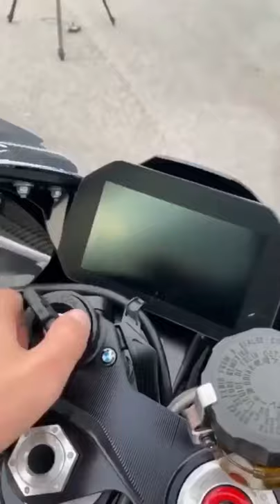BMW M1000RR 😍 | Bikers | Bikers WhatsApp Status | The Auto Diary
BMW M1000RR 😍